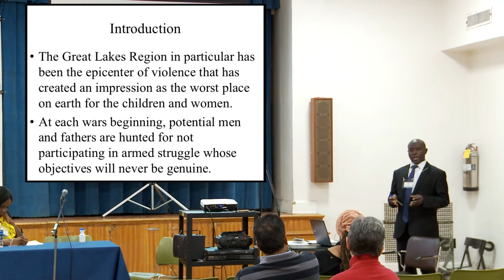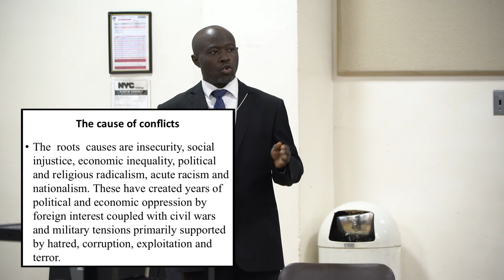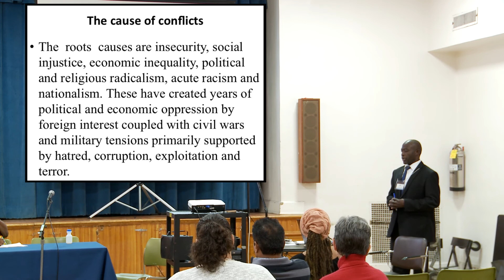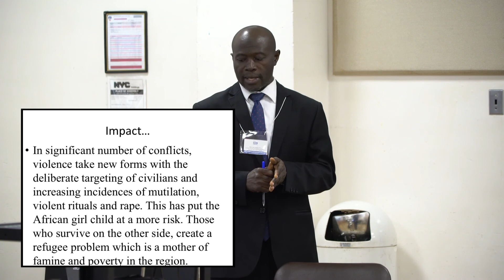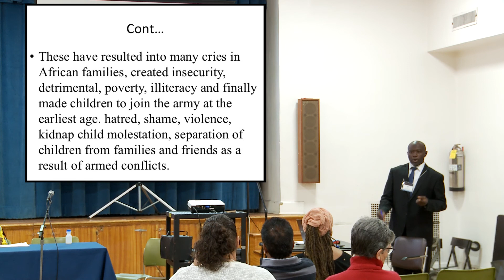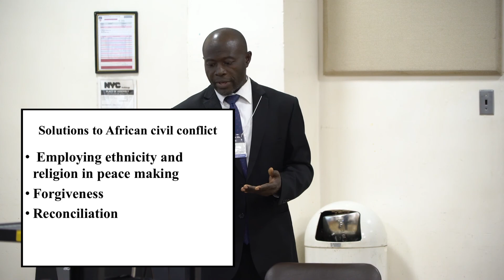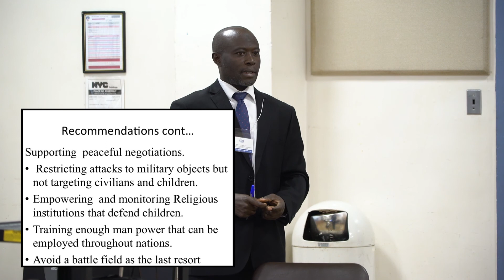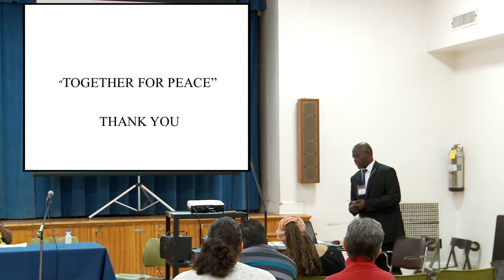Children’s Safety and Ethno-Religious Armed Conflicts in the 21st Century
"Children’s Safety and Ethno-Religious Armed Conflicts in the 21st Century: A Case of Africa’s Great Lakes Region" by Badru Hasan Segujja, Ph.D., Zanzibar University and Kampala International University, Dar es salam-Tanzania. A presentation at the 2017 Annual International Conference on Ethnic and Religious Conflict Resolution and Peacebuilding held in New York City, October 31, 2017.

Moderator:
Basil Ugorji, Ph.D. Program, Department of Conflict Resolution Studies, Nova Southeastern University's College of Arts, Humanities, and Social Sciences, and President and CEO, International Center for Ethno-Religious Mediation (ICERM), New York